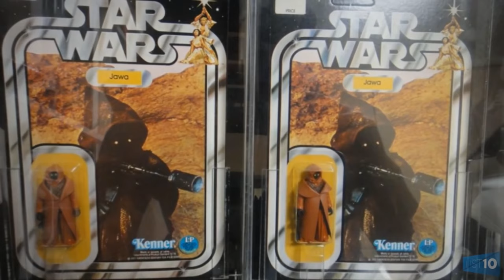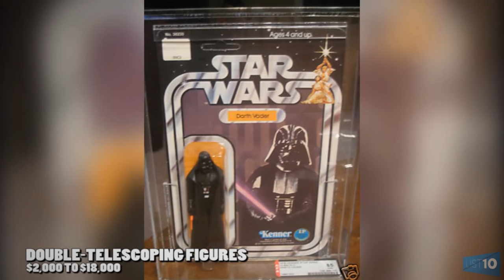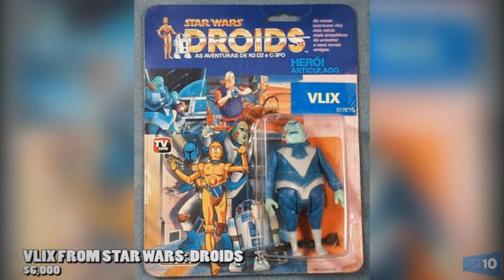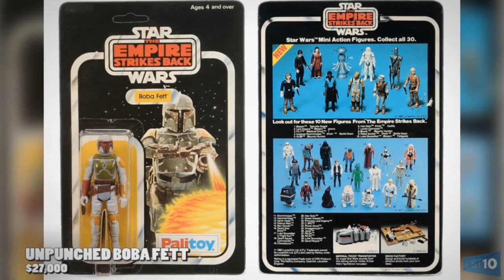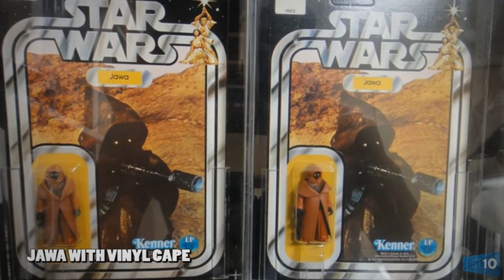star wars Figuren und deren WERT Heute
Achtung, an alle Figuren-Sammler, Star Wars Figuren, sind kein Spielzeug mehr, sondern eine Kapitalanlage geworden... Viele Kunden Fragen uns ob so was Gekauft würde, es wären doch nur Püppchen..